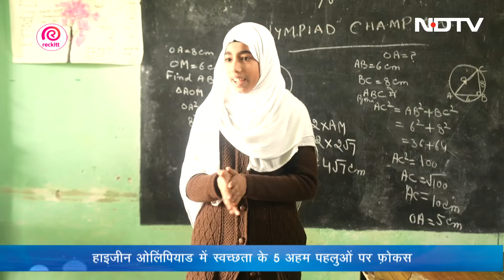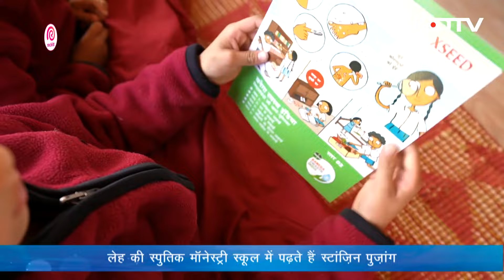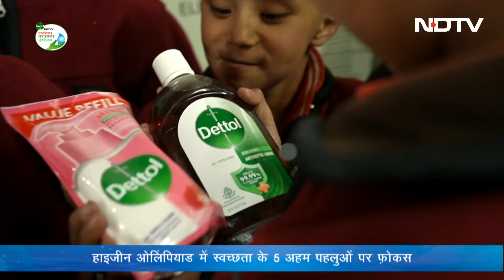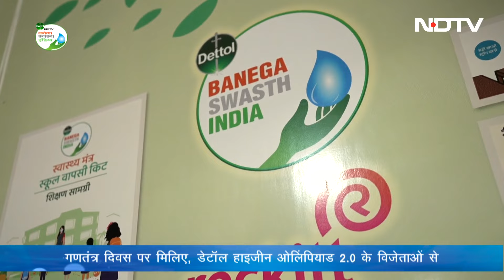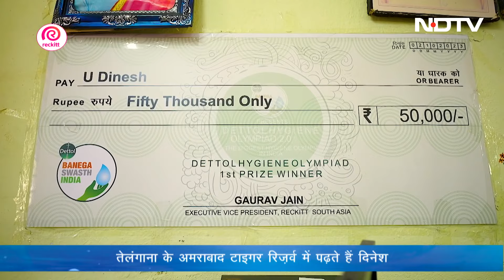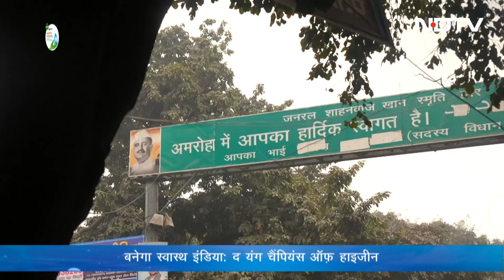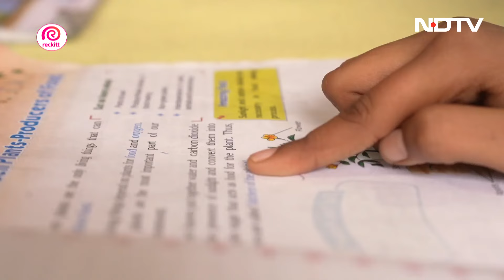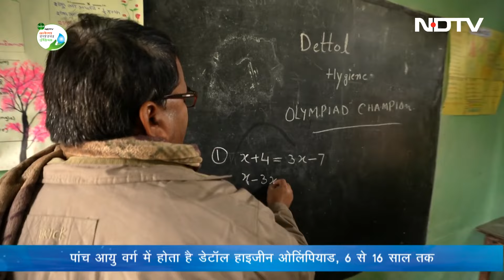Republic Day Special: मिलें Banega Swasth India के Young Champions से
Republic Day Special: एनडीटीवी-डेटॉल इंडिया गणतंत्र दिवस विशेष एपिसोड में आज उन युवा चैंपियनों से मिलें जो बनेगा स्वस्थ इंडिया की वकालत कर रहे हैं और डेटॉल हाइजीन ओलंपियाड 2.0 के विजेता हैं.